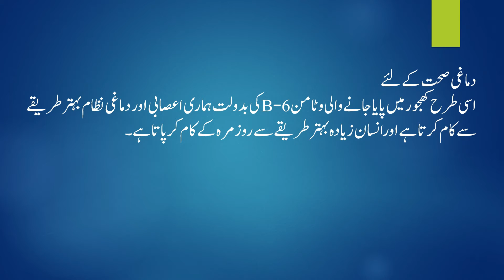Dates Benefits In Urdu Khajoor K Fawaid Desi Herbal remedies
4Medical & Technology
treatmentofà¤—à¤‚à¤œà¤¾à¤ªà¤¨
treatment of hepatitis c
treatment of diabetes
treatment of hepatitis b
treatment at home
treatment acne
treatment after delivery
treatment after electric shock
treatment asthma
treatment after heart attack
treatment alopecia areata
treatment after waxing
treatment and management of type 1 diabetes
treatment adhd
a treatment for sherry
a treatment in film
a treatment for wellness
a facial treatment
a sewage treatment plant
a keratin treatment
treatment by quran
treatment back pain
treatment body
treatment black magic
treatment by leech
treatment by surah rehman
treatment body pain
treatment by doctor
treatment by music
treatment by rajiv dixit
hepatitis b treatment
hepatitis b treatment 2018
hepatitis b treatment in hindi
hepatitis b treatment in telugu
hepatitis b treatment in tamil
hepatitis b treatment in urdu
hepatitis b treatment in homeopathy
treatment cough
treatment chicken pox
treatment chest pain
hepatitis c treatment
hepatitis c treatment with pigeons
hepatitis c treatment in urdu
vitamin c treatment for hair
hepatitis c treatment 2019
vitamin c treatment for face

The benefits of dates include relief from constipation, intestinal disorders, heart problems, anemia, sexual dysfunctions, diarrhea, abdominal cancer, and many other conditions. Dates also help for a healthy weight gain. They are rich in several vitamins, minerals, and fiber. These delicious fruits contain oil, calcium, sulfur, iron, potassium, phosphorous, manganese, copper and magnesium, which are all beneficial for health. Some health specialists have said that eating one date per day is necessary for a balanced and healthy diet.